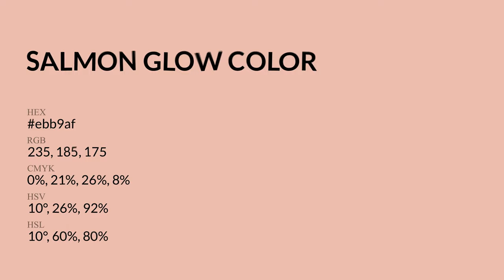Salmon Glow color ebb9af hex Cool Red color ebb9af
What color is Salmon Glow ? ebb9af hex, Cool Red color ebb9af

Hex ebb9af Color Code is also known as Salmon Glow color

Hex ebb9af Color code in RGB color code model is created after adding 92.16% red color, 72.55% green color and 68.63% blue color.
Hex ebb9af Color code in CMYK color (process color) code model is generated after subtraction of 0% cyan, 21% magenta, 26% yellow, 08% black.